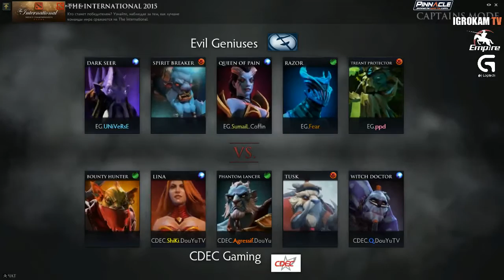EG vs CDEC Game 2